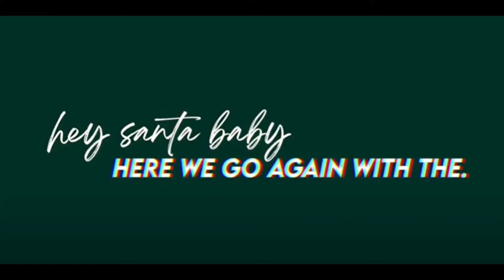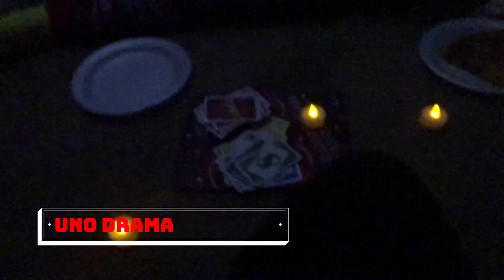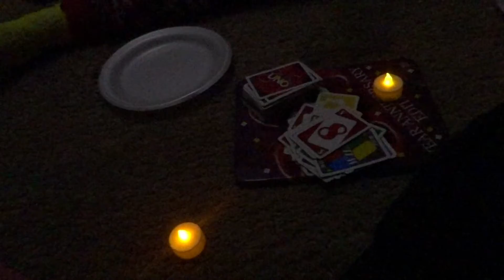Vlogmas Episdoe 2 ( Blizzard and No power)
December is hitting with a bang with an already wild year its no surprise the biggest snow storm to hit cleveland happens in years happens  in 2020.
But Litmas shall GO ON!